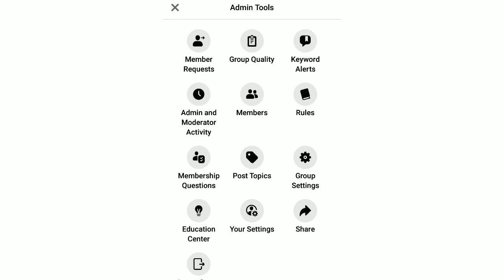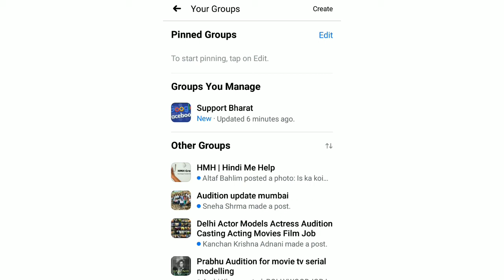how to delete facebook group in hindi | fb group kaise delete karen